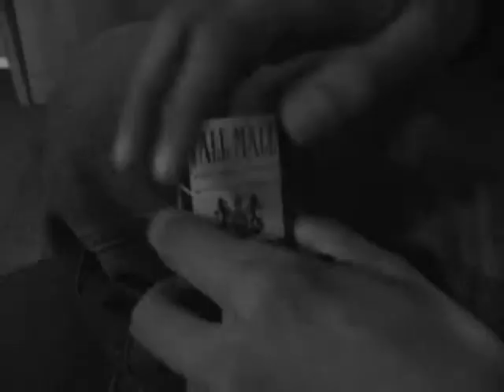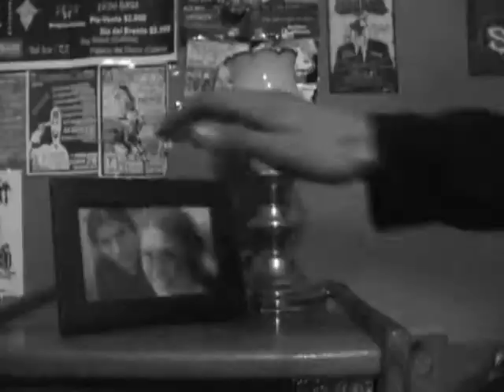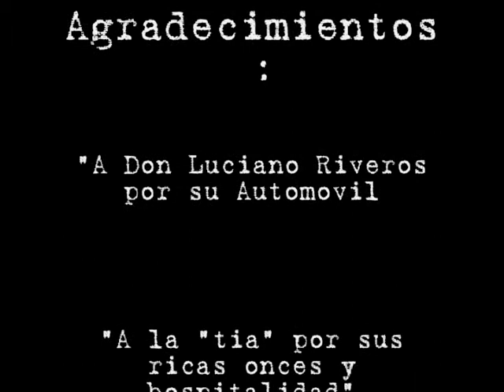Death my bride (dead poetic-paralytic)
video de 3 minutos con la cancion de dead poetic -paralityc, gracias a la participacion de matias! vale ..men! version en blanco y negro.